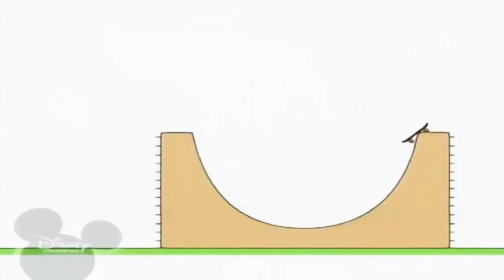30 ноября 2020 г.